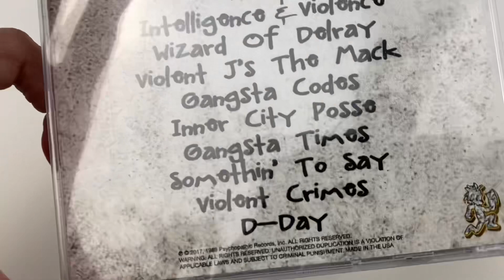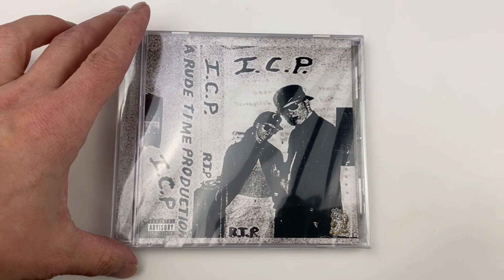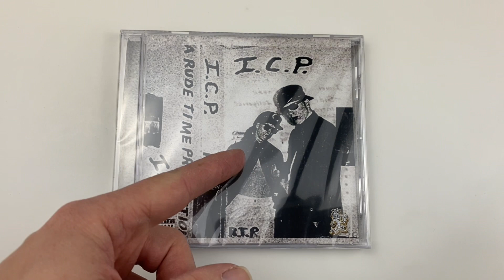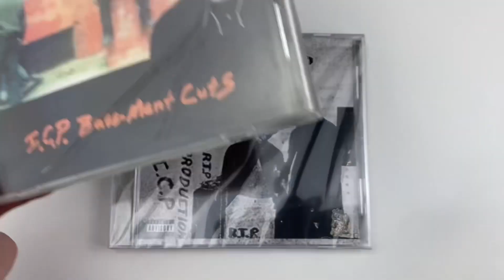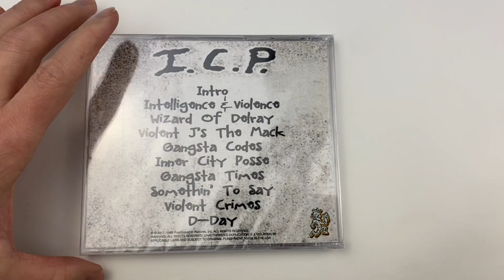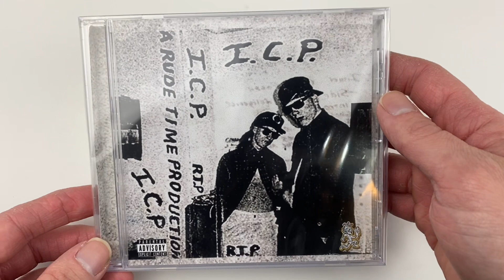Story of ICP - Intelligence and Violence | Limited Edition 1 of 500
In this “See Deez CD’s” we look at the very rare official CD pressing of ICP’s “Intelligence and Violence”. It’s some of the most earliest songs in existence of the rap group and we will look at the CD itself and also give a backstory of how the album came to be.